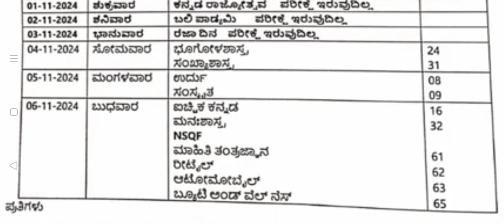1st PUC and 2nd PUC Hassan midterm 2024-2025 timetable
1st PUC and 2nd PUC Hassan midterm 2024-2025 timetable#2024#karnataka#simplifiedkarnataka#midterm#timetable#hassan

2nd puc midterm exam syllabus(syllabus is present at the top of the 2nd puc 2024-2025 playlist)👇